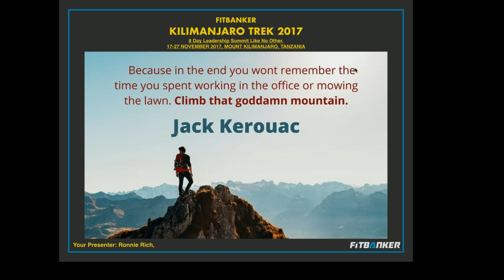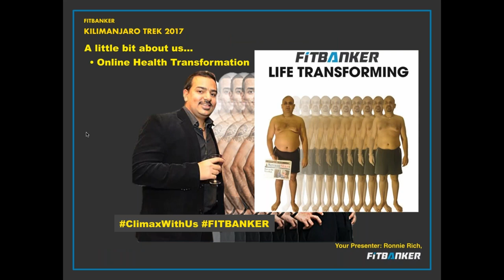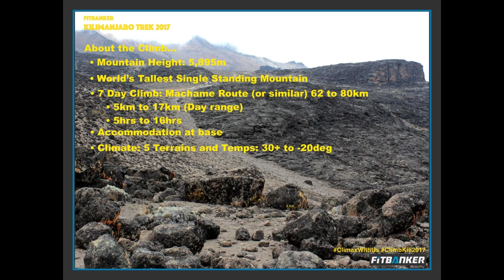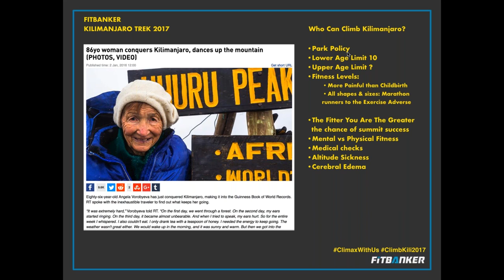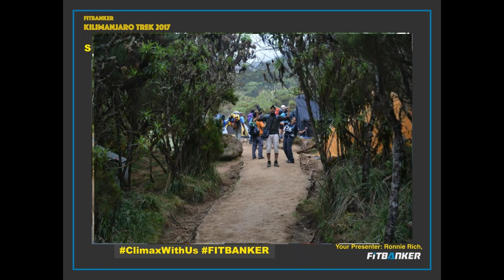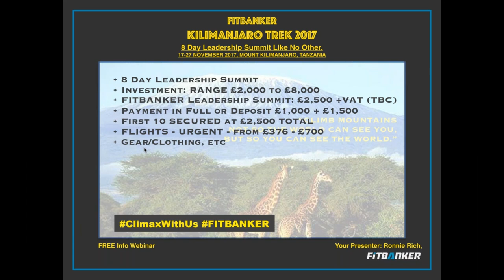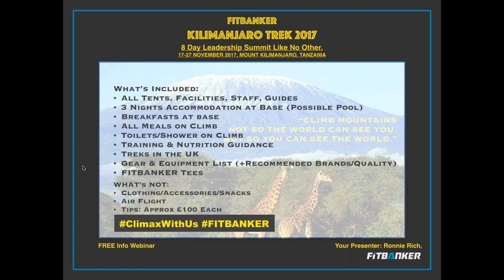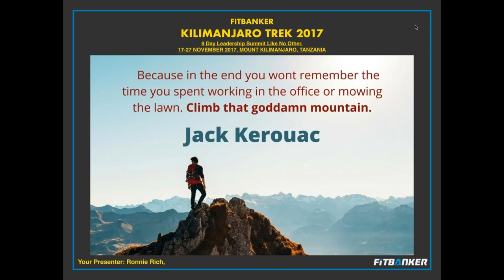FITBANKER CLIMB KILIMANJARO 2017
In this Webinar we cover:
 - The 8 Day Leadership Summit Up Mount Kilimanjaro
 - What's Included & What's Needed To Climb Kili
 - Who Can Do It

Climb with Us 17 - 27 November 2017